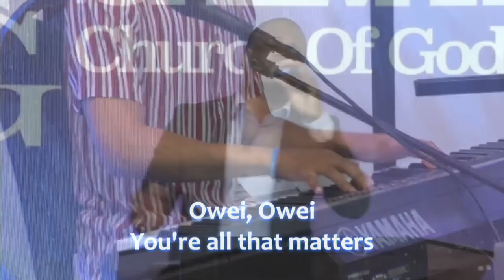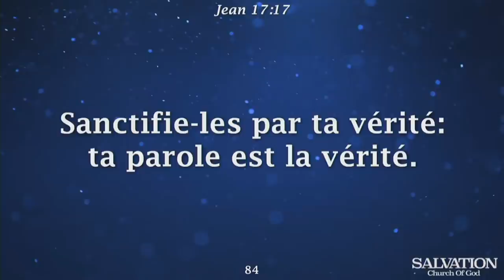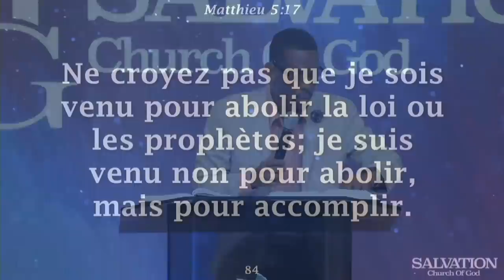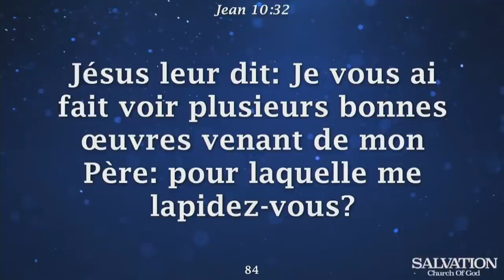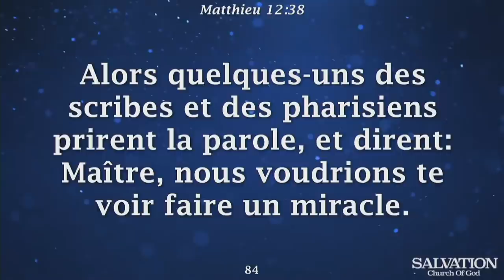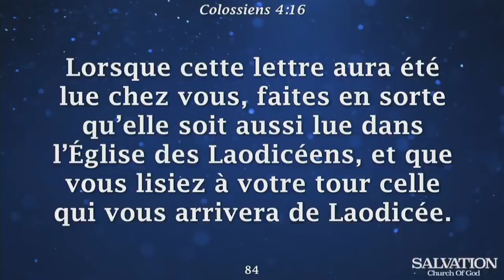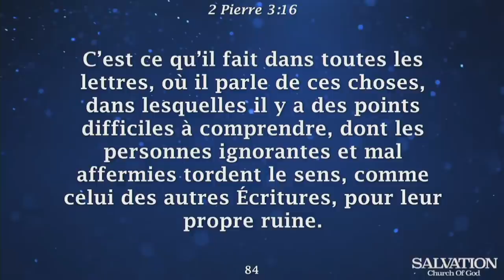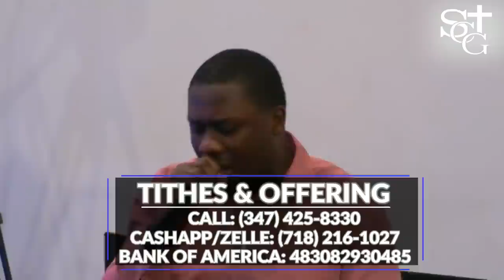Etid Biblik / Bible Study | Salvation Church of God | 6/9/22 | Pasteur Malory Laurent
Abòne sou Paj sa e pataje sèvis la avèk tout fanmi ak zanmi ou pou yo kapab Beni tou.

Senior Pastor: Malory Laurent

IMPORTANT FORMS:

1. To become one of our Online members

2. To accept our Lord Jesus

4. Go Fund Me

5. To Send a prayer request

6. HAITI RELIEF FUND

 Service Hours:

Worship Service
8:00a.m. - 10:30 a.m.
11:30a.m. - 2:00p.m.

BANK OF AMERICA ACCOUNT: 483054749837